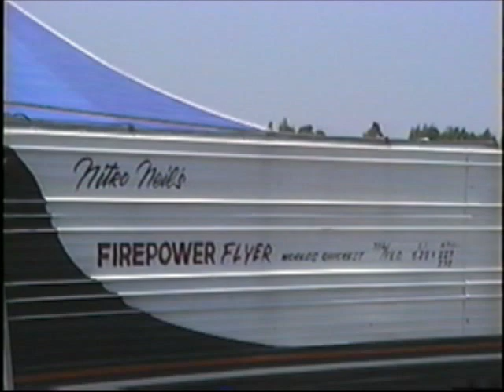Nitro Neil Bicsiglia's Supercharged Nitro AA/Coupe (Top Fuel Dragster) Super Stock Reunion 1996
Taken off VHS filmed by Frank Kunkel.  Virginia Motor Sports Park.